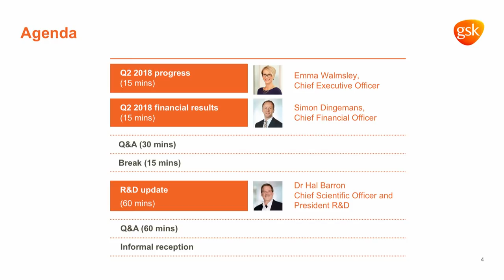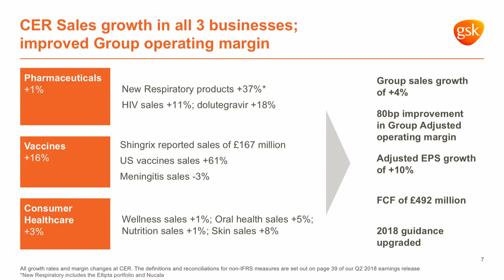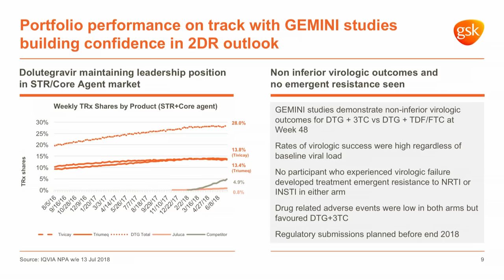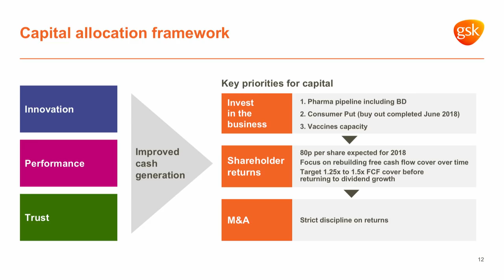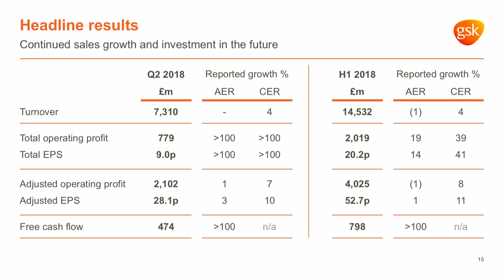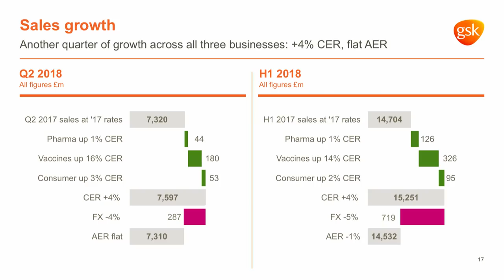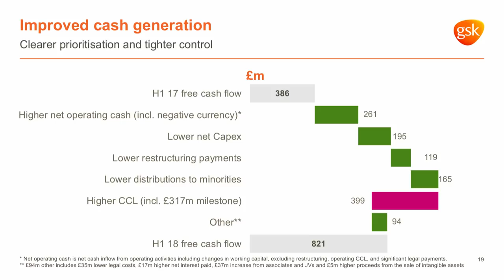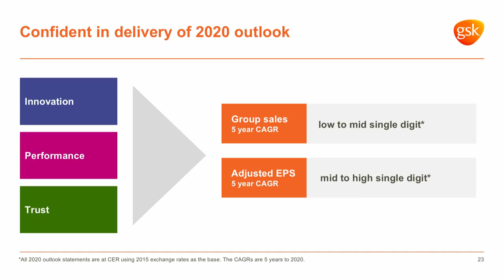GSK Q2 2018 and R&D update webcast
We announced our second quarter 2018 results on Wednesday 25 July and hosted an investor event where Emma Walmsley, CEO, and Simon Dingemans, CFO, spoke about our performance and financial outlook, and Hal Barron, Chief Scientific Officer and President, R&D, presented our R&D update.